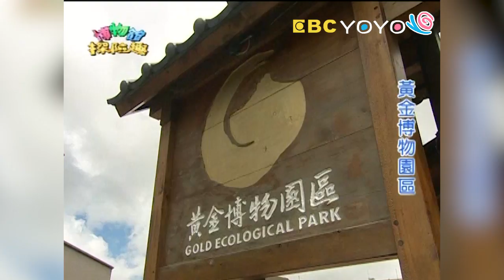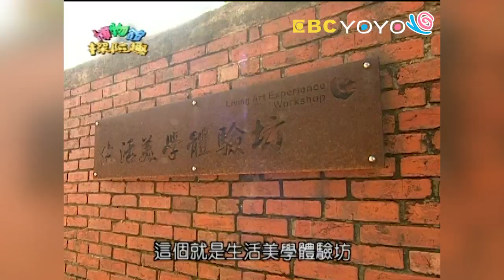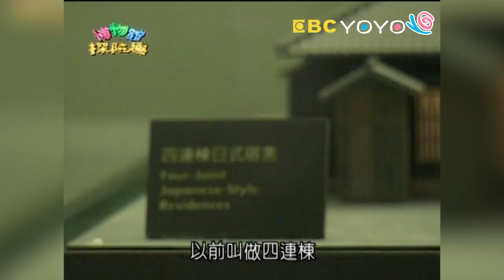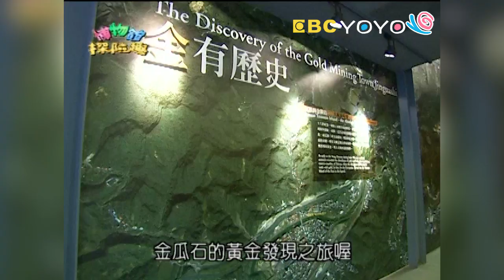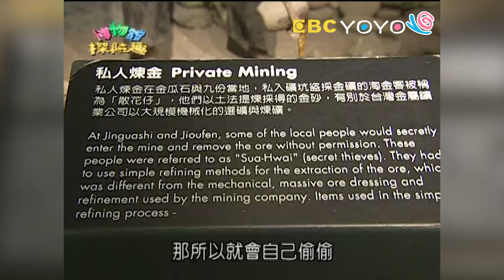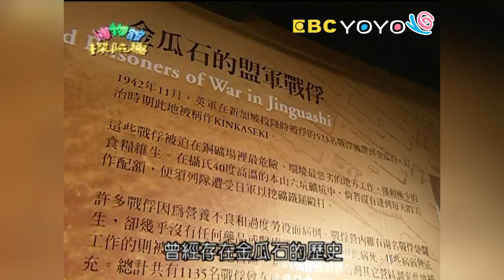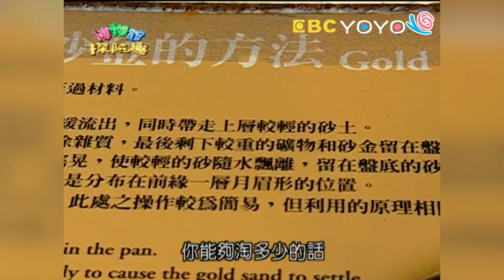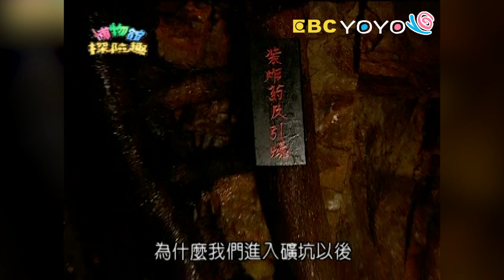【黃金博物館】博物館探險趣｜第1季 第6集｜藝術｜自然｜歷史｜知識｜兒童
看更多旅遊探險趣！【嘻遊記】

　【博物館探險趣】本集來到黃金博物園區。西瓜哥哥與草莓姊姊著礦工衣服體驗礦工生活，呈現當時礦工私藏金礦的情形，並帶出黃金博物園區主題。
　　黃金博物園區是國內第一座，以生態博物館為理念的園區，結合社區將金瓜石地區珍貴的自然、淘金礦業遺址、景觀特色、歷史記憶及人文資產做一完整的保存。西瓜哥哥第一站來到園區中的「生活美學體驗坊」。「生活美學體驗坊」是早期日本宿舍改建而成的，建築採四連棟設計，所以屋內呈長條型，且四棟相通。「生活美學體驗坊」保留前人生活智慧，每個空間都做了最好利用，觀察過去的日常生活陳設，我們得以了解前人生活智慧。
　　草苺姊姊則是來到臺北縣縣定古蹟-金瓜石「太子賓館」參觀。吳欣怡老師帶西瓜哥哥參觀黃金博物館，在這可以清楚認識到金瓜石淘金歷史演變與礦工工作情形。草苺姊姊摸完金磚後親自體驗淘金，張賢迪老師ㄧ步步教導草苺姊姊「傳統淘金體驗」重點。草苺姊姊終於淘到屬於自己的黃金了